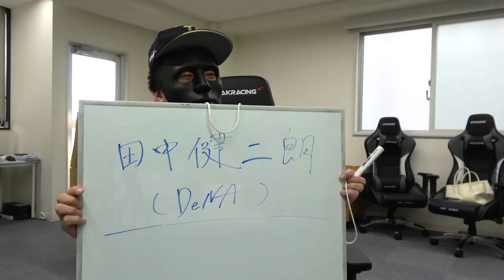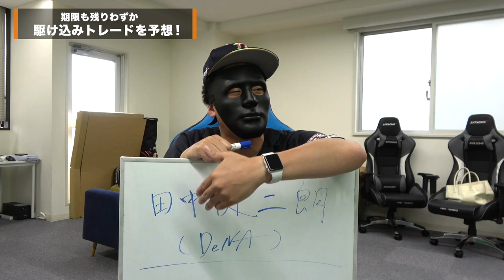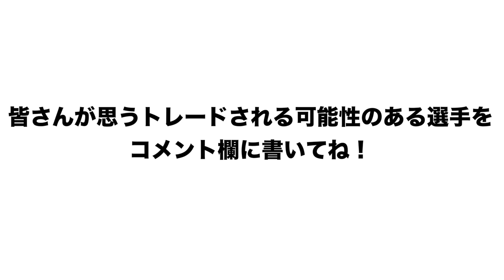【大予想】トレード期限が迫った状況で獲得の可能性があるのは誰だ！！【トレード】